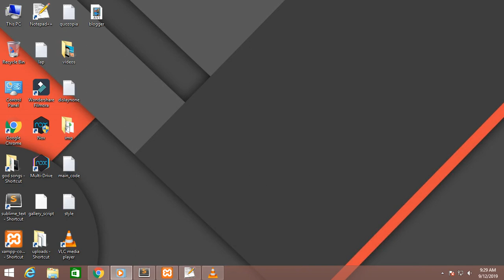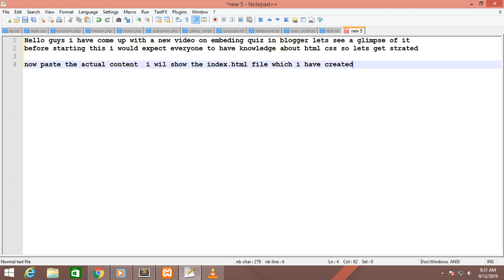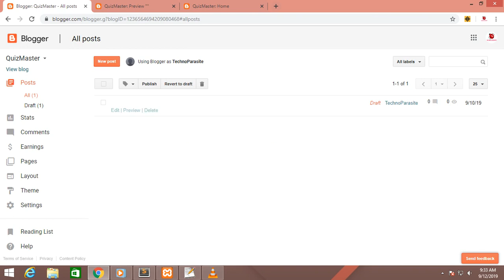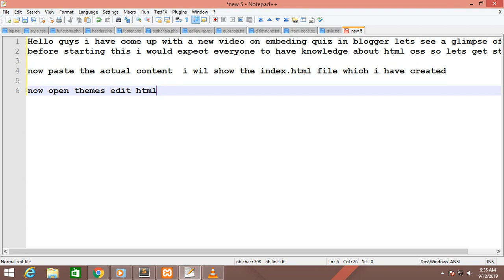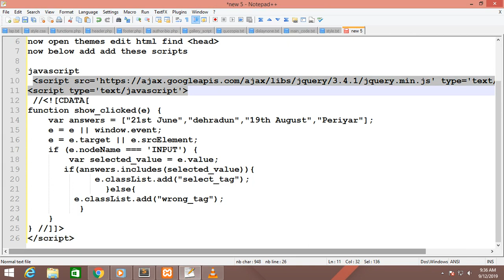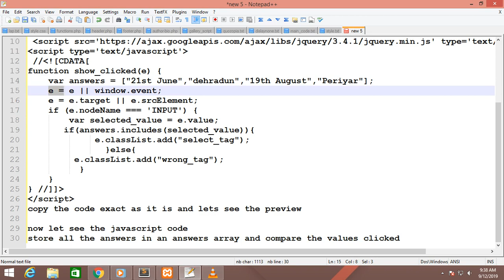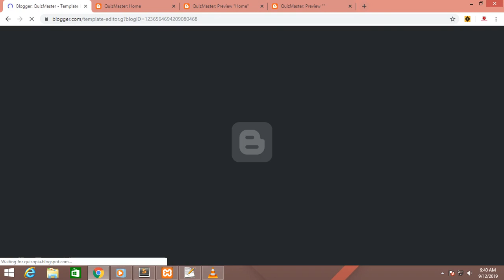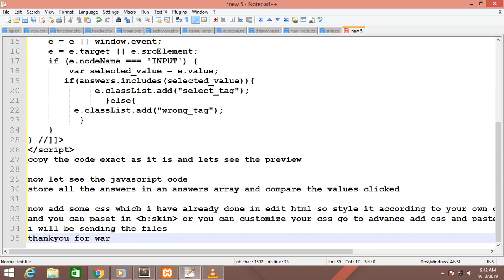blogger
how to embed a quiz into blogger using html/css and javascript